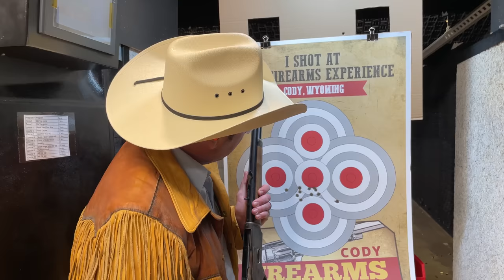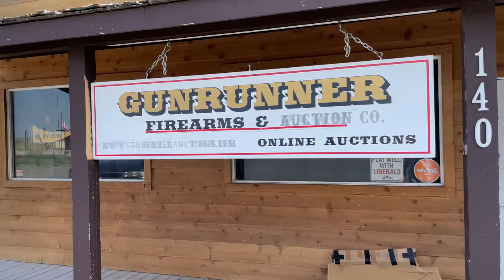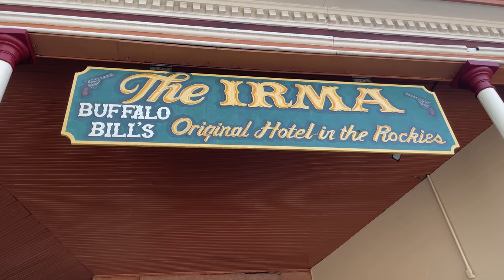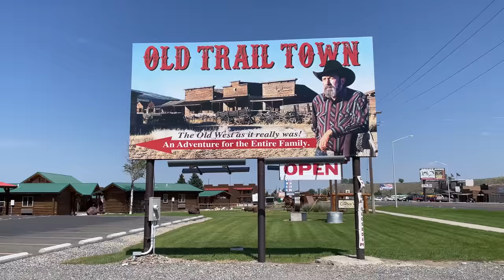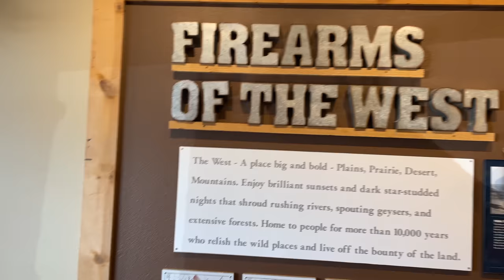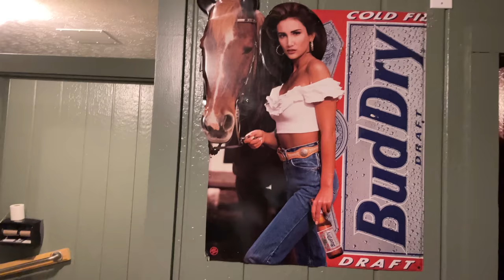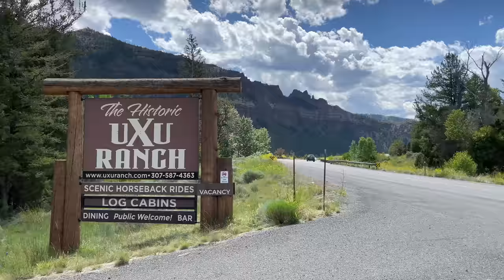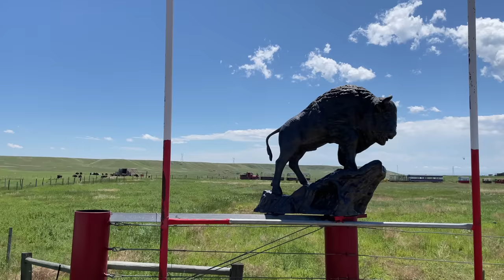Cody, Wyoming: America's Last Wild West Town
This might be the most American place we have left!

I traveled to Cody, Wyoming on the final day of the Wyoming trip to check out how people live in the northwest part of the state. Everything about Cody screams COWBOY!